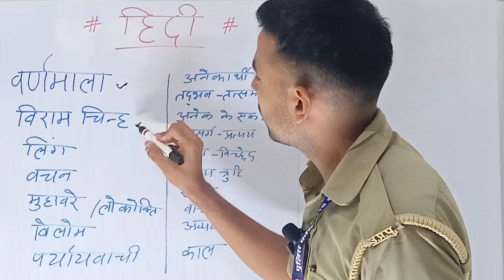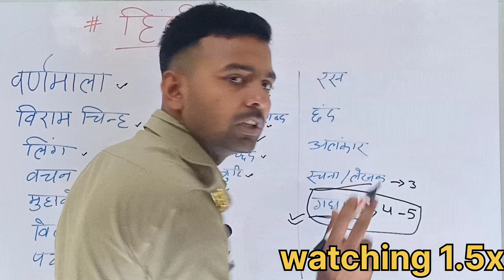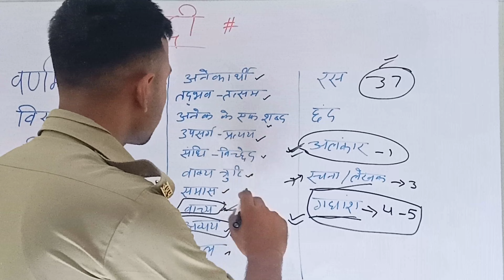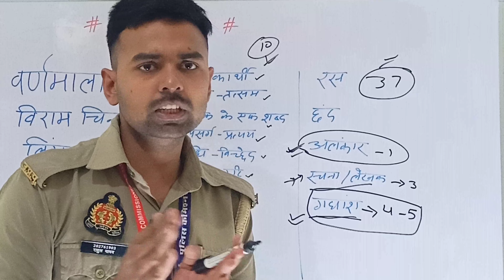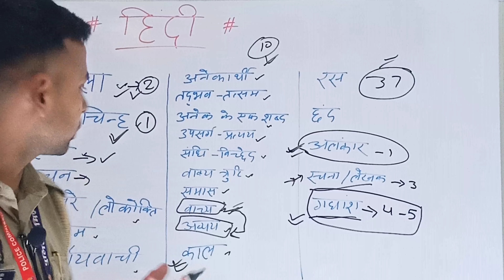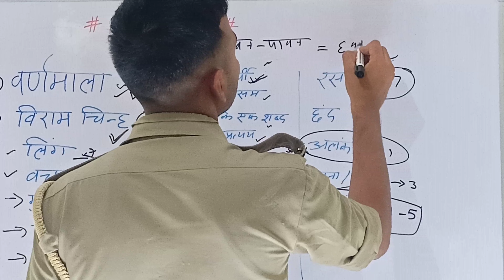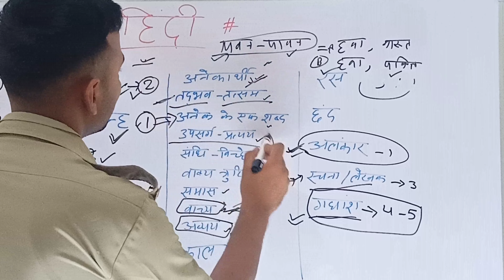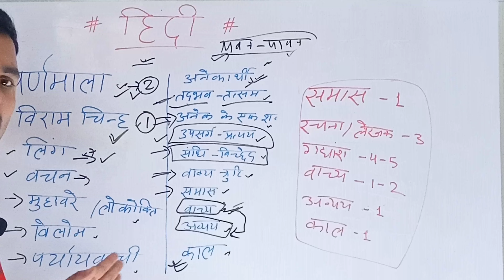हिंदी में स्कोर कम है😭| UP Police Constable New Vacancy | UP Police Syllabus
up policeconstable vacancy 2023 kab aayegi
up police constable new vacancy 2023 kab aayegi
upconstable new batch | up police constable
syllabus
up police constable syllabus in hindi |
up police constable reasoning syllabus in hindi | up police new vacancy 2023 today news | up police constable new vacancy 2023 latest news |
up police constable me shipahi kaise bane | up police constable bharti | up news | up police constable vacancy 2023 apply online
How many vacancies are there in UPP Constable
What is the age limit for up police
What is the eligibility for up police constable
What is the salary of up police constable up police constable vacancy 2023 syllabus
up police constable vacancy 2023 eligibility
up police constable vacancy 2023 in hindi
up police constable vacancy 2023 syllabus in hindi

your queries 🇮🇳
up police constable latest exam mode upp constable medical test
up police constable medical up police salary details
up police constable latest updates up police constable new Vacency 2023
up police constable all important books best Motivation For UPP
UP police constable news up police constable cut off
up police constable exam up police constable best motivation
up police salary traning timel
upp salary
upp traning time salary
UP latest update
up latest job
police job
police update
police salary
UPP  latest job
UPP 2022 latest job
UP police kab tak aaegi vacancy
upp course
Up police age relaxation
Upp age relaxation
Up police constable salary in training
Up police salary